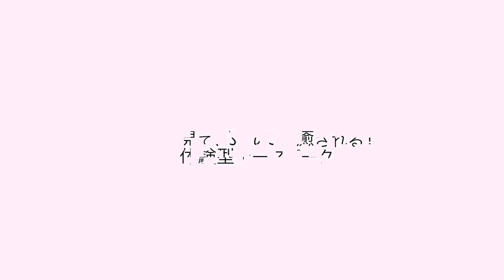【癒し】ニホンザルのハナちゃんにバナナを与えてみた結果・・・Monkey eats banana !!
ノースサファリサッポロのもりちゃんです！
二ホンザルのハナちゃんの食べっぷりいかがでしたか？？

毎週水、木、金、土、日の１７時にTVでも話題の動物たちの普段見れないような動画をアップしていきます！